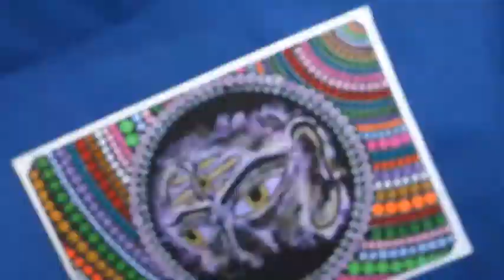Shiva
A channel to promote my art [ISHI ART], and to empty my head with my ramblings about this crazy thing we call life.

If you enjoyed this video, please share, thankyou. Be well